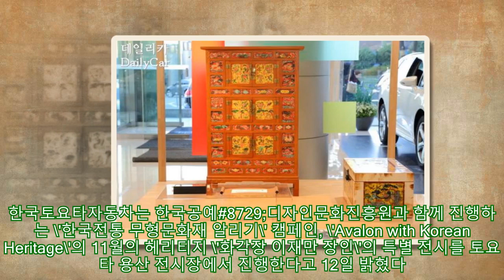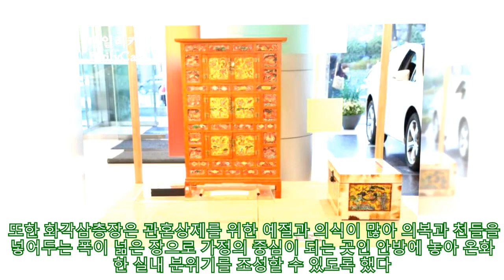토요타, 아발론과 함께하는 무형문화재..이색 전시 |카247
,수입차,토요타,업계소식,김지원 기자
토요타, 아발론과 함께하는 무형문화재..이색 전시 |카247 ► Subscribe for more !-- content_bodytext start --한국토요타자동차는 한국공예#8729;디자인문화진흥원과 함께 진행하는 \'한국전통 무형문화재 알리기\' 캠페인, \'Avalo